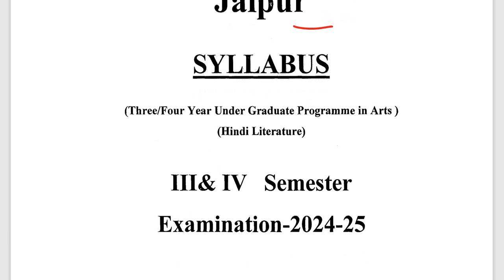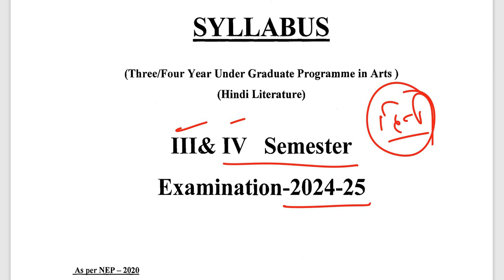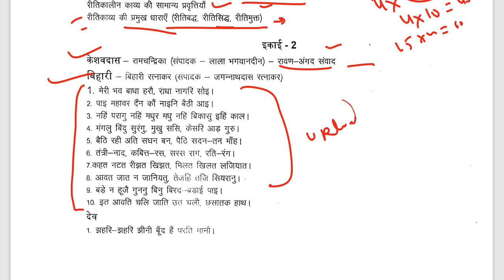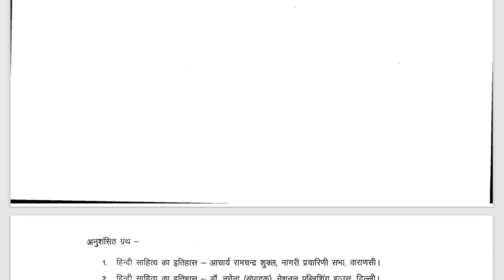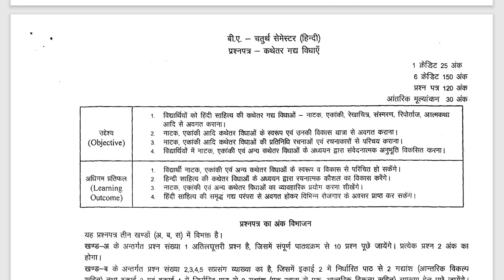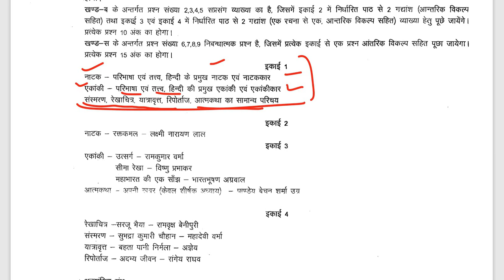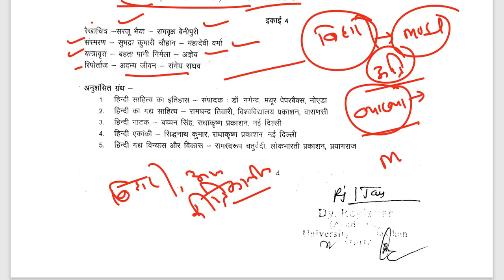BA 2nd year Hindi sahitya syllabus 2024-25 | Rajasthan university syllabus 2024 | BA 3rd Semester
sahitya classes
BA 4th semester hindi sahitya syllabus
uniraj ba 3rd semester hindi sahitya paper
uor ba 4th semester classes
ba 2nd year hindi literature riti kavya
ba 3rd semester question paper
Bihari ke pad
ghananand ke pad